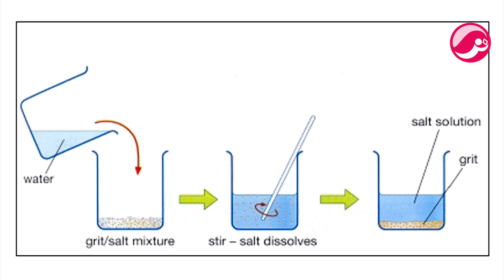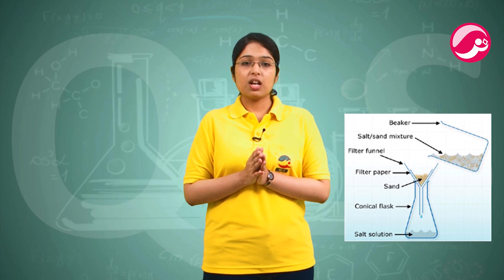Class 6 Science Chapter 3 |Separation of Substance | Lesson 3.2 | Latest Full NCERT Course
✅ In this video:
✔️ Class: 6th
✔️ Subject: Science
✔️ Chapter: Separation of Substance  Chapter 3
✔️ Lesson - 3.2
✔️ Topic Name: Overview -  Separation of Substance
✔️ Code - S CB E 0606 SC SC SOS C 02 X V AU XX QC Z Y
✔️ Topics Covered in This Video: Detailed  Has Been Discussed in This Video.

In this playlist, we cover the complete NCERT CBSE course syllabus for Science  Class 6  for session 2024-25.

📢 Available 6th to 12th all Video Subject-wise

Why study from QLS Academy?
We provide quality education with a holistic approach, fostering knowledge and conceptual thinking for a lifelong love of learning. QLS Academy offers free full courses aligned with school curriculum from Class 6 to 12, ensuring you excel in your academic exams.